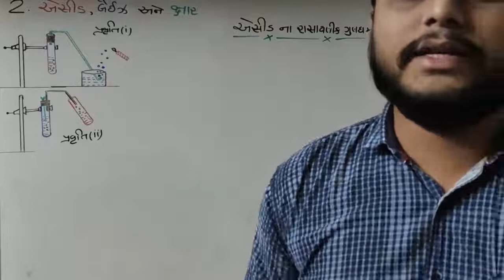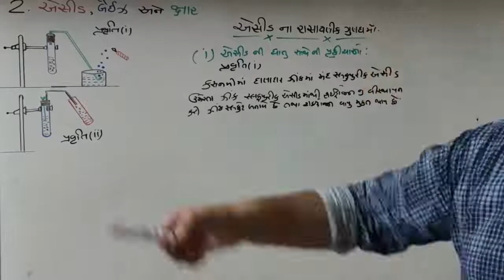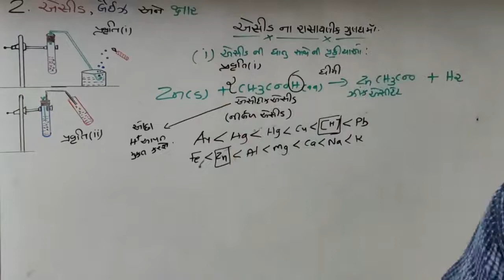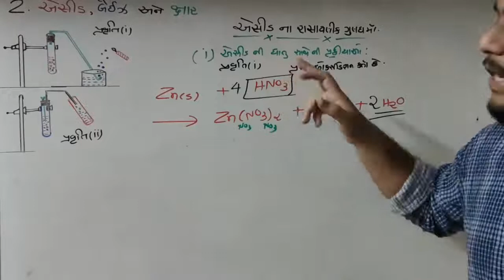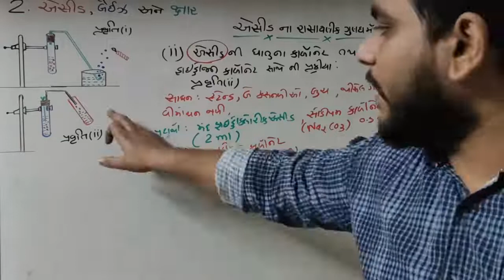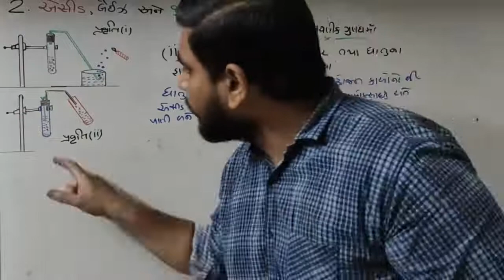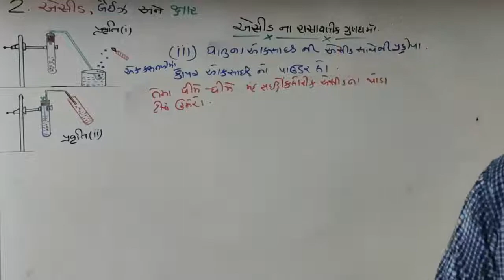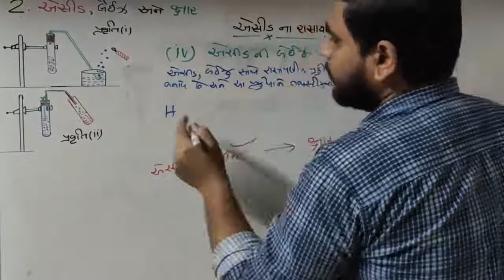એસિડના રાસાયણિક ગુણધર્મો STD 10 Sub Science and Tech Ch 2 ઍસિડ,બેઇઝ અને ક્ષાર Gujarati Medium GSEB